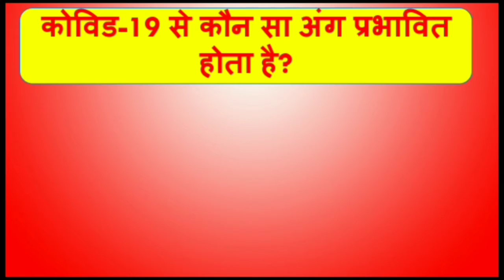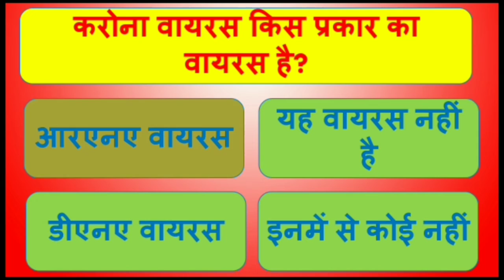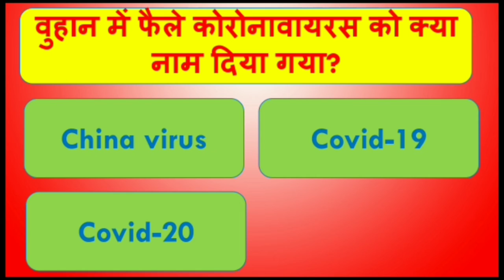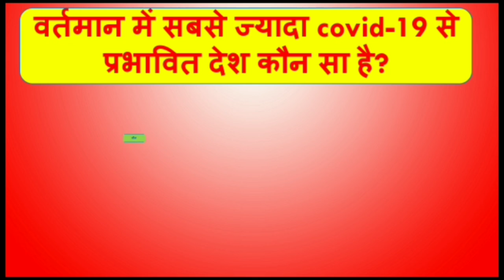Coronavirus important question/कोरोनावायरस पर महत्वपूर्ण प्रश्न/current affairs on Corona virus